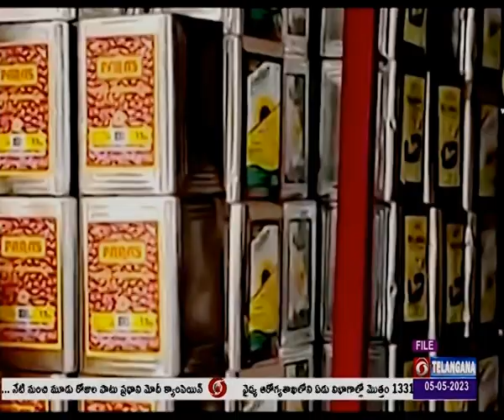Centre Govt Asks Edible Oil Firms To Cut Cooking Oil Prices | 🟥 DD News Telangana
దేశంలో వంటనూనె ధరలు గణనీయంగా తగ్గనున్నాయి. అంతర్జాతీయ మార్కెట్‌లో తగ్గిన ధరలకు అనుగుణంగా దేశంలోనూ వంట నూనెల ధరలను తగ్గించాలని వంటనూనెల పరిశ్రమలను కేంద్ర ప్రభుత్వం కోరింది. ఈ మేరకు ఎడిబుల్‌ ఆయిల్‌ పరిశ్రమ వర్గాలతో కేంద్ర ఆహార శాఖ కార్యదర్శి సంజీవ్‌ చోప్రా చర్చించారు. రెండు నెలల్లో వంట నూనెల ధరలు అంతర్జాతీయ మార్కెట్‌లో టన్నుకు 250 డాలర్ల వరకు తగ్గాయని పరిశ్రమ వర్గాలు తెలిపాయి.  రిటైల్‌ ధరలను తగ్గించి వినియోగదారులకు లబ్ధి చేకూర్చేందుకు చర్యలు తీసుకోవాలని వంటనూనెల పరిశ్రమలకు సంజీవ్ చోప్రా సూచించారు. ఈ ప్రతిపాదనకు స్పందించిన మదర్‌ డెయిరీ సంస్థ వంట నూనెల ధరలను తగ్గిస్తున్నట్టు ఇప్పటికే  ప్రకటించింది.